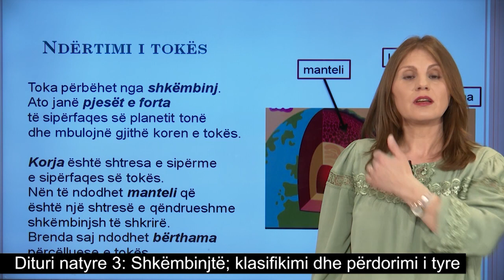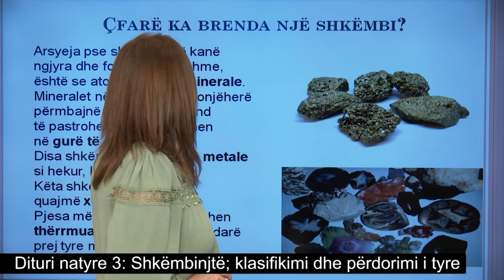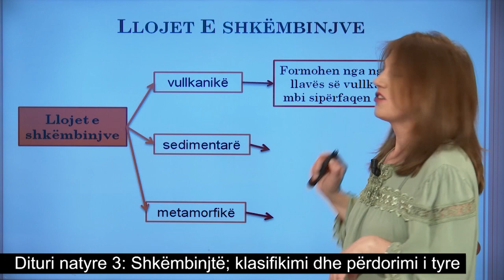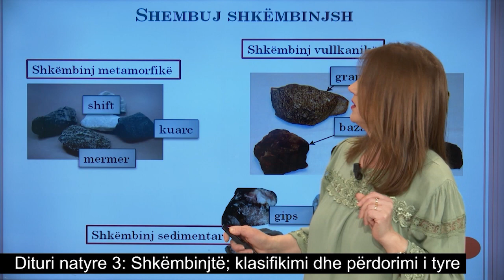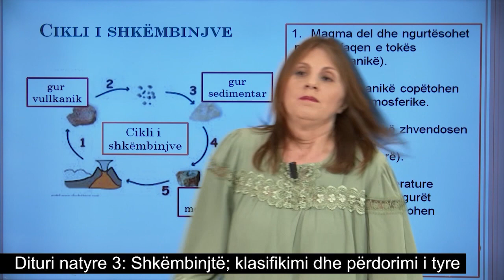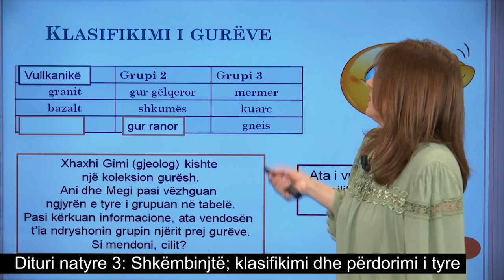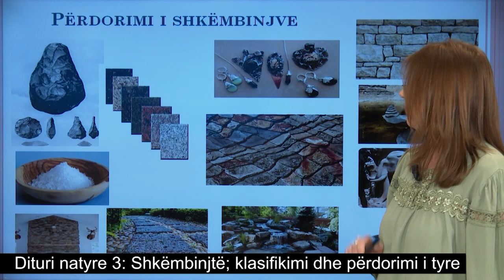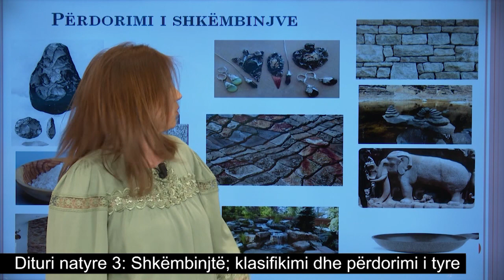Dituri natyre 3 - Shkëmbinjtë. Klasifikimi dhe përdorimi i tyre.